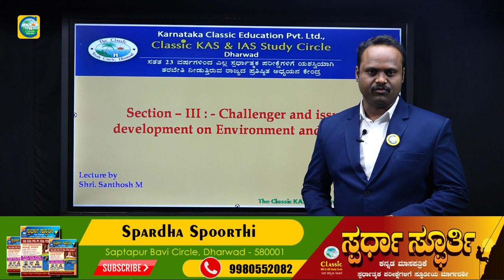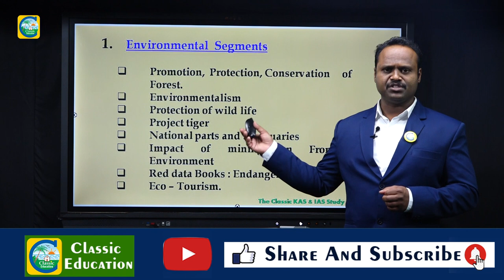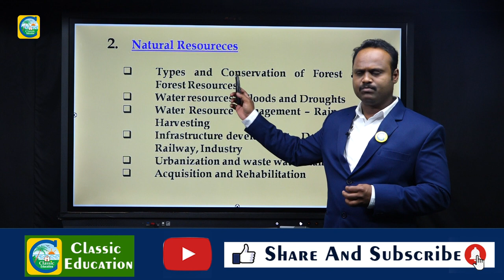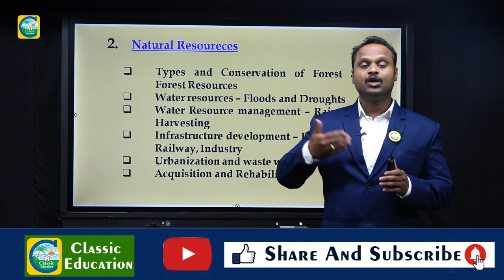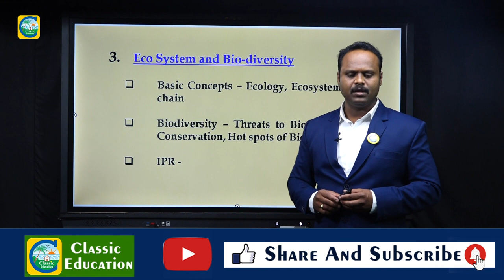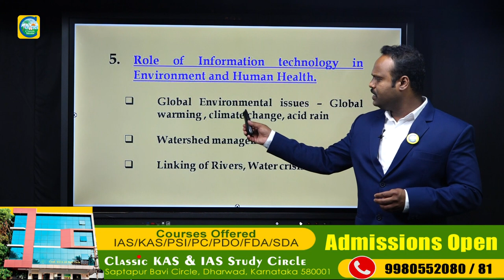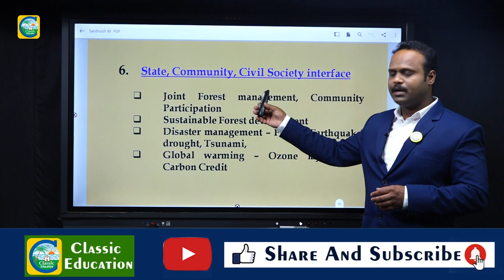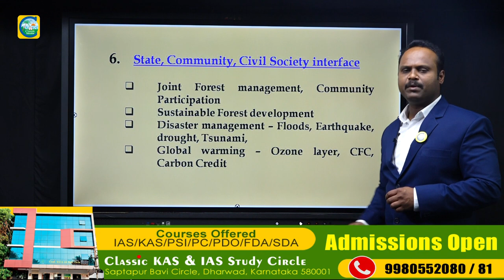Segments of Environment In Kannada||ನೈಸರ್ಗಿಕ ಸಂಪನ್ಮೂಲಗಳು||Classic Education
Classic Education
Dharwad